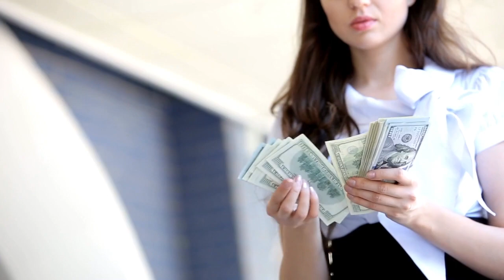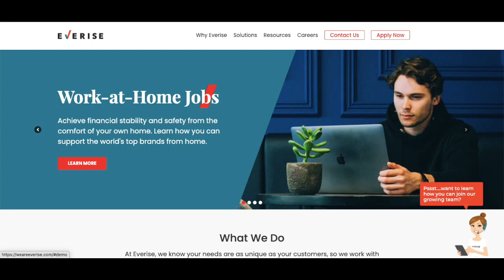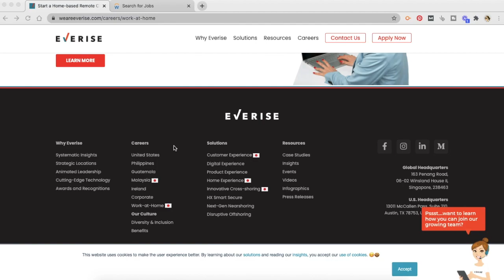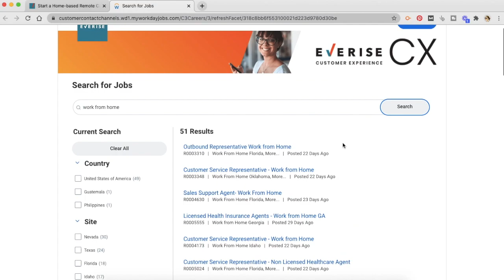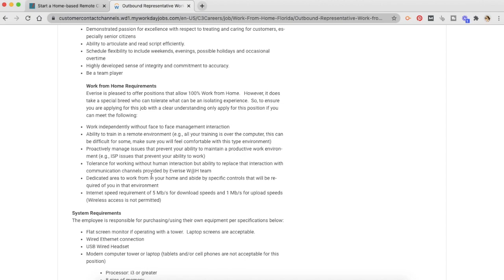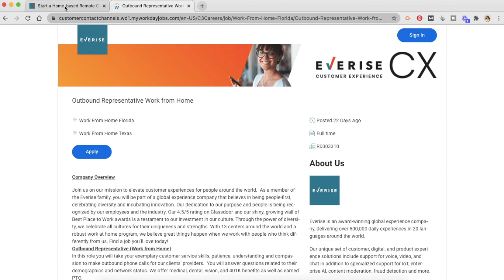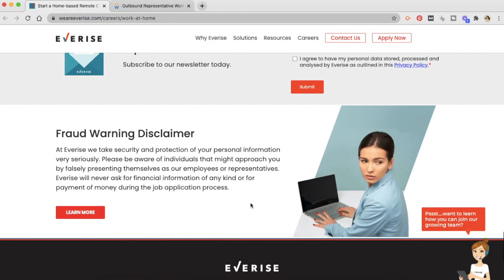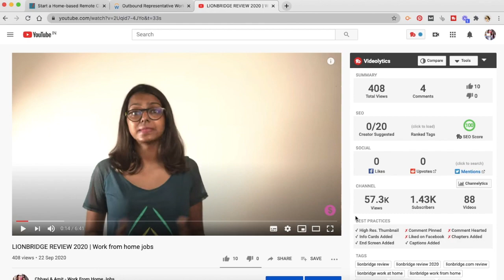EVERISE WORK FROM HOME JOBS 2021 | REMOTE JOBS | HIRING NOW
In this video, we will talk about work from home jobs with Everise.

Everise, a global company headquartered in Singapore and provides customer support services for clients worldwide.

As an employer - which we are definitely concerned with - Everise offers an award-winning workplace that has been covered in the Top 10 Contact Centers by CIO Outlook magazine and the Top 50 Workplaces by The Silicon Review, as well as named the Best Place to Work by HR Asia magazine in 2019.

So - in short - it is a legit place to find work from home jobs. In fact, everrisse work from home jobs provide a variety and the best part - they do hire outside of the US as well.

So, in this video, we will learn everything about ever rise work from home jobs.